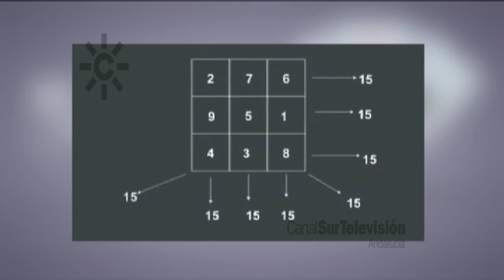La constante mágica: los cuadrados mágicos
La constante mágica o cuadrado mágico explicada por el mago Miguel Puga, MagoMigue, mediante un truco de prestidigitación. Un cuadrado mágico es una tabla de grado primario donde se dispone de una serie de números enteros en un cuadrado de forma tal que la suma de los números por columnas, filas y diagonales principales sea la misma.
Los cuadrados mágicos actualmente no tienen ninguna aplicación técnica conocida que se beneficien de estas características, por lo que son un  divertimento o curiosidad. Aparte de esto, en las llamadas ciencias ocultas, y más concretamente en la magia, tienen un lugar destacado.
Durero tiene uno en su obra "Melancolía" y otro aparece tallado en la fachada de la Sagrada Familia de Barcelona.